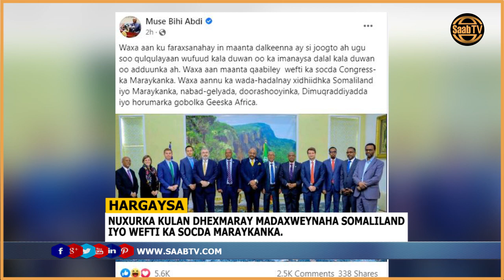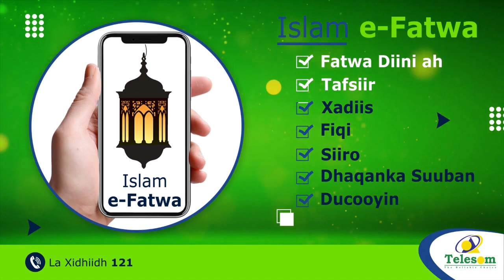Madaxweyne Biixi oo ka Hadlay Kulan uu la Qaatay Wefti ka Socda Baarlamanka Maraykanka